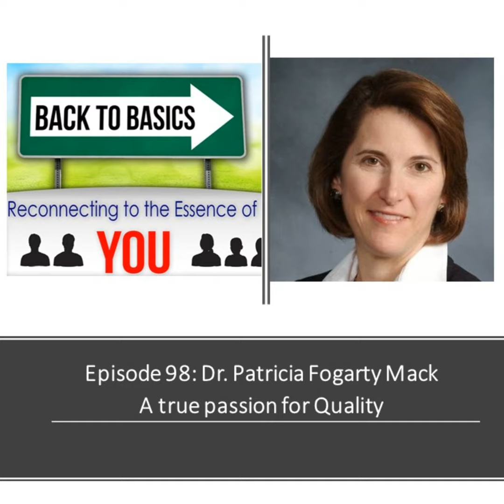E98: Dr. Patricia Fogarty Mack- A true passion for Quality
Dr. Patricia Fogarty Mack is the Vice Chair for Patient Safety and Quality Improvement at Department of Anesthesiology at  Weill Cornell Medicine.    She advocates for patient safety and quality above all.   In this engaging Back2Basics conversation, besides she shares with host Leticia Latino the importance of being open to new things in life and how you can discover what you are passionate about even despite your own self.